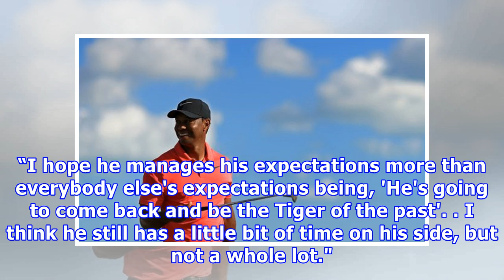Greg norman not buying hysteria of tiger's comeback - bunkered.co.uk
While social media was going crazy during Tiger Woods’ successful comeback at the Hero World Challenge last week, Greg Norman, too, was ing on with interest. And, while the 62-year-old Aussie was impressed with the way Woods played in the Bahamas – finishing T9 in the 18-man field with three rounds in the 60s – he isn’t reading too much into what he witnessed. Norman believes the strength of Woods’ comeback will only become apparent once he begins playing a full schedule to see what impact it wi...